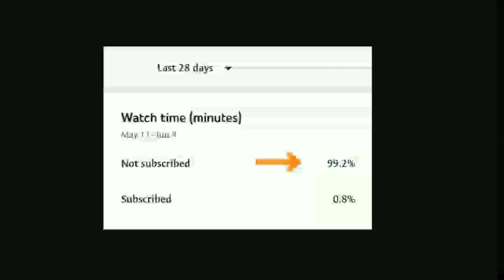How To Make A Working Bathtub In Minecraft!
Enjoyed today's video?